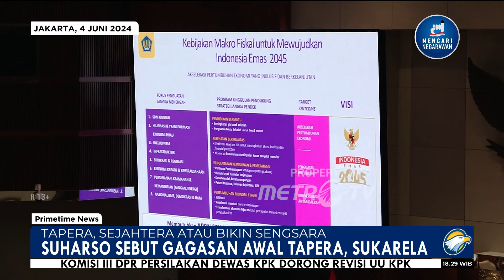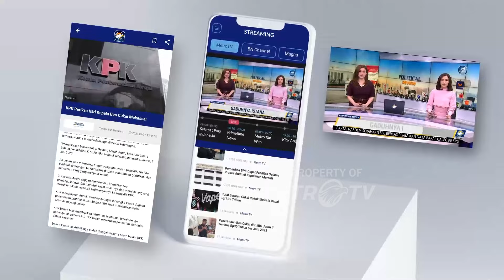Suharso Sebut Gagasan Awal Tapera, Sukarela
MetroTV, Menteri PPN kepala bappenas Suharso Monoarfa mengatakan polemik tapera bisa dibahas kembali. Menurut Suharso gagasan awal tapera adalah sukarela bukan wajib.